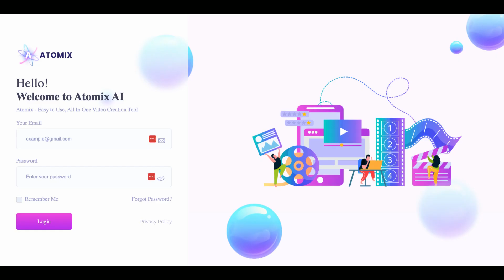Atomix AI Review- Create Stunning Professional Videos in Under 60 Seconds!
Create Stunning Professional Videos in Under 60 Seconds!
Profit From All Over The World: Generate Multilingual Voiceovers in Over 93 Languages for Your Videos!
Maximize Your Profits: Sell High-Quality Videos for Up to $3500 Each!
ZERO Video Editing Skills Needed: Effortlessly Create with Our User-Friendly Drag-n-Drop Editor!
Hollywood-Grade Effects: Craft Videos That Look Like They Came from After Effects!
Instant Access Thousands of Ready-to-Use Scenes with Our DFY Drag and Drop Video Library!
Instant Background Magic: Effortlessly Remove Image Backgrounds with Just One Click!
Seamless Green Screen Wizardry: Erase Video Backgrounds in a Snap!
Professional Subtitles AUTO Added: Burn Captions onto Your Videos Automatically!
Immerse in Perfect Audio: Utilize Cutting-Edge Audio Editor for Flawless Voiceovers & Music!
Instant Access Millions of Video Assets: Tap into a Vast Library of Graphics, Transitions, & More!
Experience Lightning-Fast Video Rendering: Get Your Videos Ready in No Time!
Open New Revenue Streams: Commercial Rights Included – Sell Your Creations to Clients!
Risk-Free Investment: Enjoy a 30-Day Money-Back Guarantee!